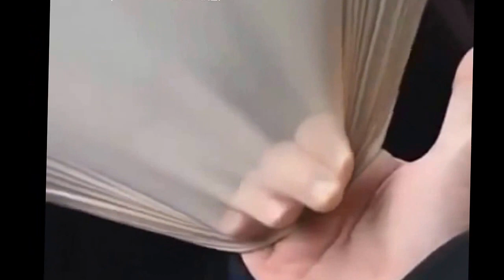Нервущиеся колготки ELASLIM,Нервущиеся колготки Lastislim,Нервущиеся колготки ElaSlim (ЭлаСлим)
Нервущиеся колготки ELASLIM,Нервущиеся колготки Lastislim,Нервущиеся колготки ElaSlim (ЭлаСлим) Подробнее и заказать
Не раз слышала об особо прочных нервущихся колготках,читала  отзывы о колготках elaslim в России.Мол прочные колготки из нервущейся ткани elaslim, из японской особо прочной армированной нити.

Никаких стрелок и затяжек.Вспомните себя когда рвуться любимые колготки?!!
Сколько колготок было уже на моем веку
можно было обмотать весь город  по периметру:-))
 Конечно было интересно-какая цена на нервущиеся колготки elaslim?
цена оказалась вполне приемлимая,можно взять одни сверхпрочные колготки elaslim-чем покупать 10 пар обычных.
С виду нервущиеся колготки elaslim  ничем особо  не отличаются от обычных колготок, но это  только с виду.

При заказе нервущиеся колготки elaslim,приходят удивительно быстро. Так как находятся колготки elaslim в россии,а не за рубежом.
Впервые когда мне пришли нервущиеся колготки elaslim,хотелось тут же их сразу испытать,провести тест на прочность.
Ноги сами несут на кухню за ножом :-) слегка волнуешься а вдруг сверхпрочные нервущиеся колготки elaslim не такие прочные?!!
и я своими руками испорчу только что полученные -эти нервущиеся колготки elaslim.

После всех тестов убеждаемся что это действительно нервущиеся колготки,я бы даже сказала неубиваемые колготки.
Как минимум каждая девушка и женщина должна иметь в своем гардеробе пару а может даже и три комплекта черных и бежевых супер прочных колготок из нервущейся ткани elaslim.
И особенно в холодное время года,так как они плотные -эти колготки еласлим  не продуваемые, нервущиеся,неубиваемые,тянущиеся,ножки плотно облегающиеся, ножей и острых предметов  не берущихся, когтей кота царапуки не боющихся :-))

Нервущиеся колготки Elaslim - одела и забыла

Нервущиеся колготки для женщин, которые ведут активный образ, хотят выглядеть элегантно в любой ситуации и не переживать о затяжках.

Особая технология производства со сверхпрочным плетением не оставляет затяжкам и стрелкам никаких шансов.

Даже во время игры с ребенком или с домашним животным колготки останутся целыми и это не единственный их плюс. Качество нервущихся колготок обеспечивает не только их прочность, но и стягивающее компрессионное воздействие. А подтягивающий эффект колготок визуально стройнит женские ножки в платьях и юбках любой длины.

Здесь вы узнаете об акциях,распродажах уникальных товаров!
А также сможете приобрести подарок себе или  близкому человеку,другу,подруге,детишкам и знакомым.